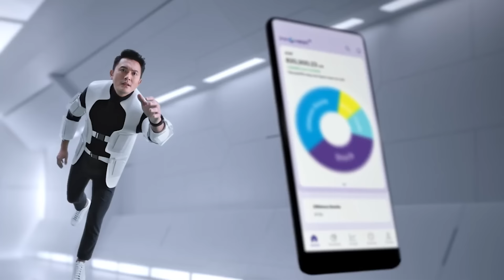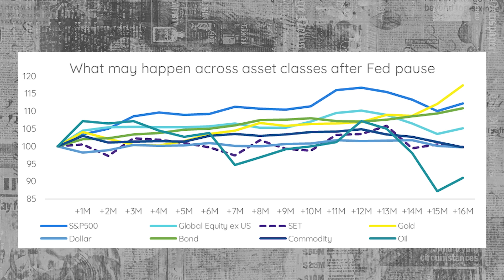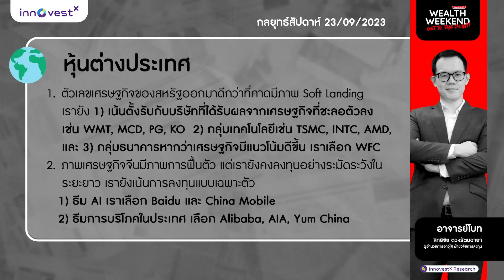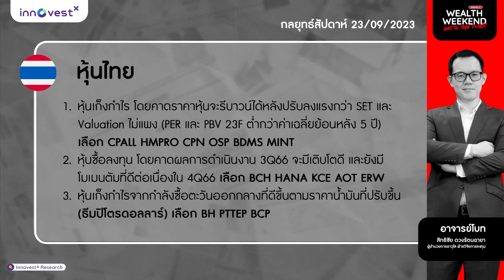Wealth weekend season 2 l ตลาดหุ้นไทยใกล้ 1,500 น่าซื้อหรือยัง?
ประเด็นสำคัญ
1. เฟ้นหาหุ้นเด้ง หลังตลาดหุ้นไทยอ่อนตัวลงมาในจุดที่ผลตอบแทนเริ่มคุ้มค่าเทียบกับความเสี่ยง
2. กลยุทธ์หลัง Fed คงดอกเบี้ยตามคาด หุ้นสหรัฐปรับลงแรงกดดันจากผลตอบแทนพันธบัตรสหรัฐพุ่งขึ้นแรง

นักลงทุนจะวางกลยุทธ์อย่างไรติดตามใน Wealth Weekend สัปดาห์นี้

ติดตามบทวิเคราะห์การลงทุนอื่นๆ เพิ่มเติมจาก InnovestX คลิก

รวมทุกช่องทาง InnovestX official ให้คุณได้ติดตามข้อมูลข่าวสารการลงทุนรอบโลก

🚀 InnovestX ซูเปอร์แอป แอปเดียวครบ ทุกจักรวาลการลงทุน